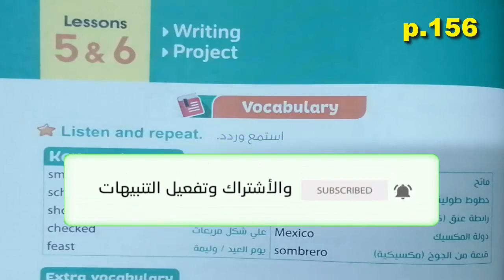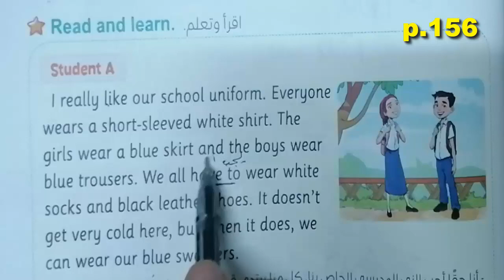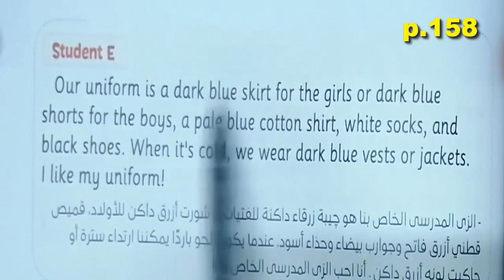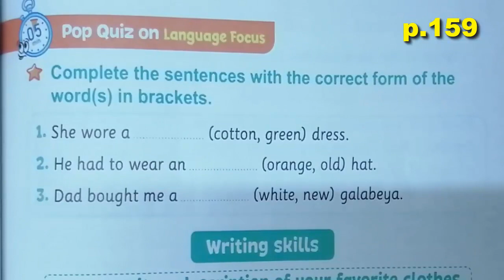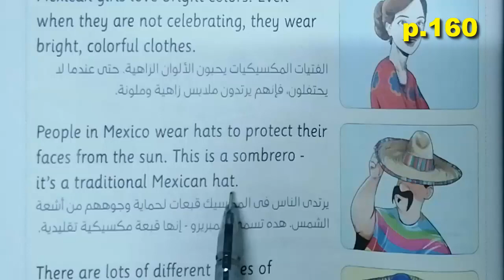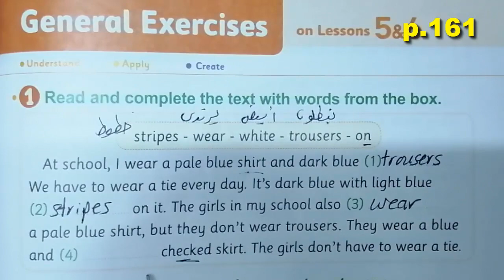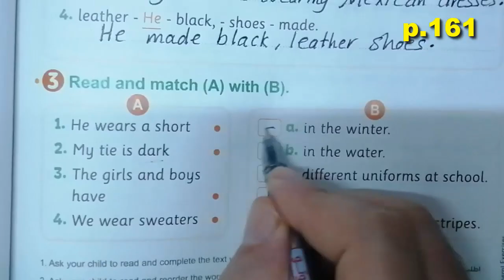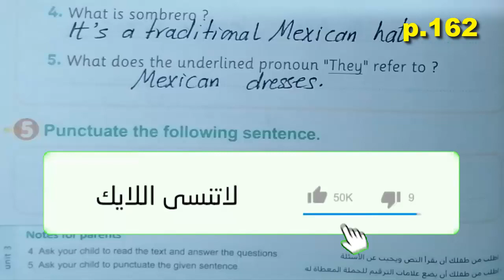منهج الصف الخامس الابتدائى الجديد انجليزى2023 connect5 الوحدة الثالثة lesson 5و6 حل كتاب المعاصر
منهج الصف الخامس الابتدائى الجديد انجليزى2023  connect5 الوحدة الثالثة lesson 5و6 شرح كتاب المعاصر

الوحدة الثانية كتاب المعاصر الدرس الثالث